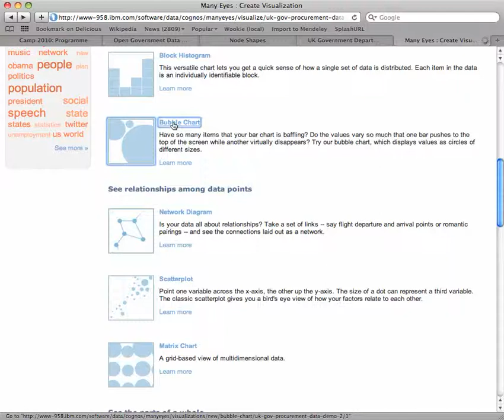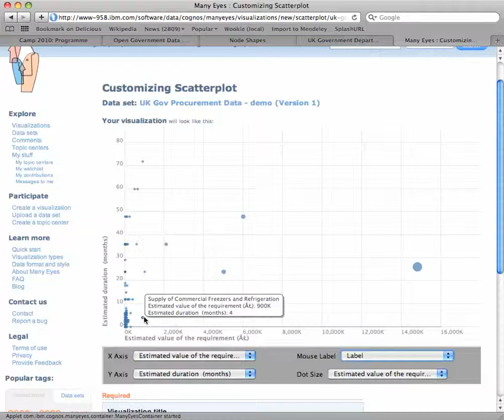Many Eyes viz 2